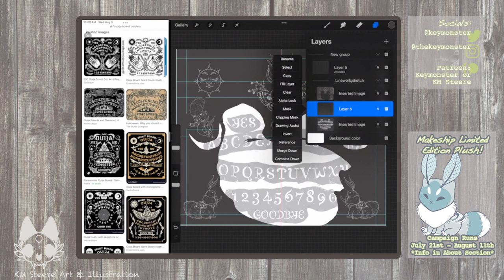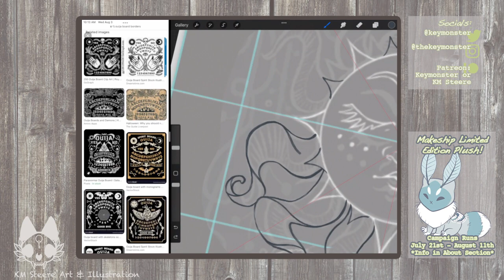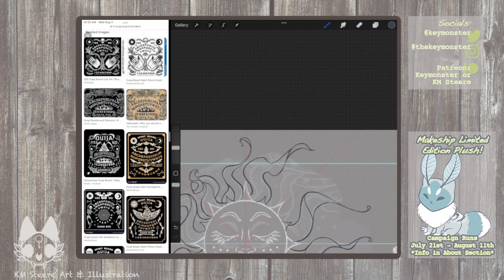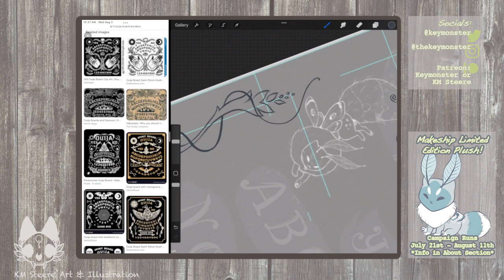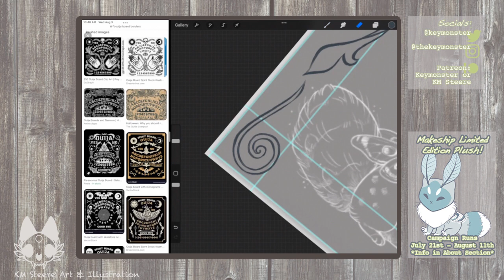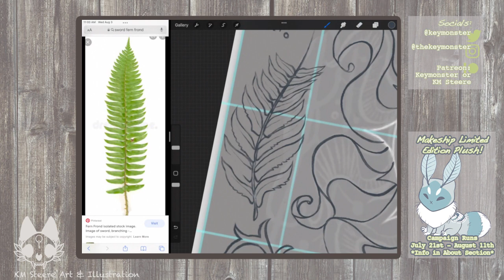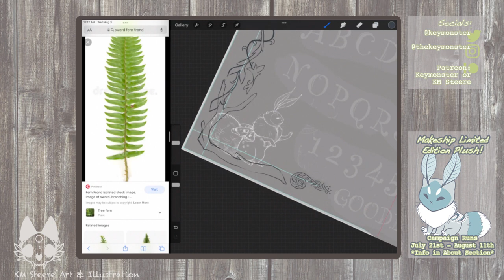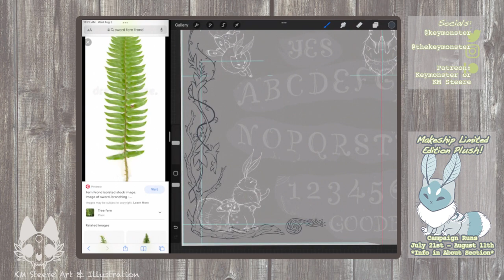~ Moth Kitten Ouija Board Work ~